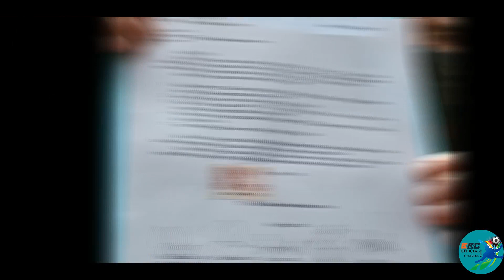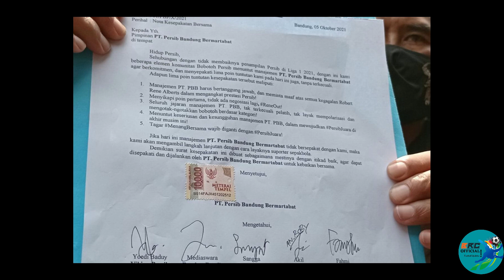PERSIB KEMBALI HARUS BERTANGGUNG JAWAB.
PERSIB harus kembali bertanggung jawab atas tingkah laku buruk oknum suporter.
 Kali ini, tim kebanggaan warga Jawa Barat tersebut harus membayar denda sebesar Rp 50 juta atas aksi
pelemparan oleh oknum suporter PERSIB ke arah suporter PSS Sleman di area tribun selatan Stadion Gelora Bandung Lautan Api (GBLA), pada hari Minggu, 5 Februari 2023 lalu.